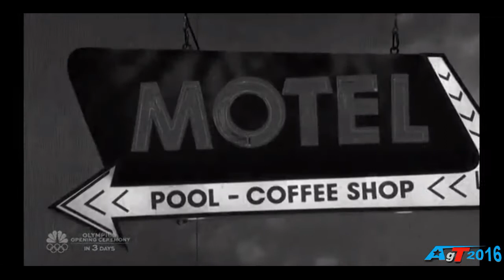Ryan stack and Amberlynn comedy daredevil in quarterfinal AGT 2016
America's Got Talent Season 11

Ryan stack and Amberlynn comedy daredevil in America's Got Talent 2016
Ryan stack and Amberlynn comedy daredevil in quarterfinal in America's Got Talent 2016 HD
That you Never Seen